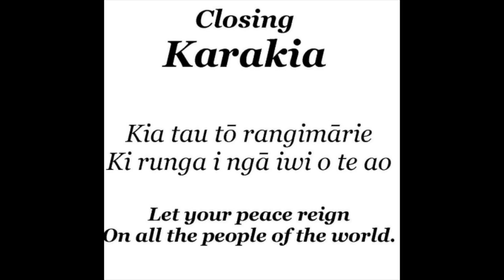2 6 23